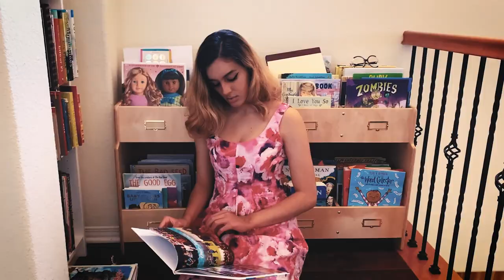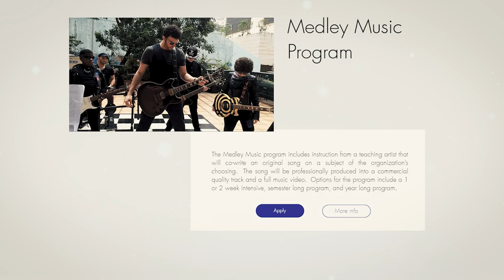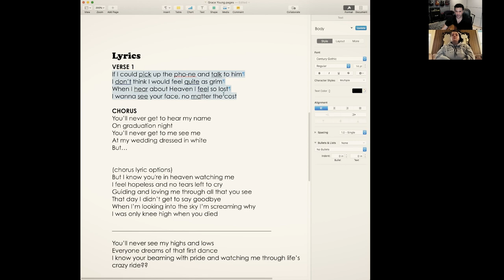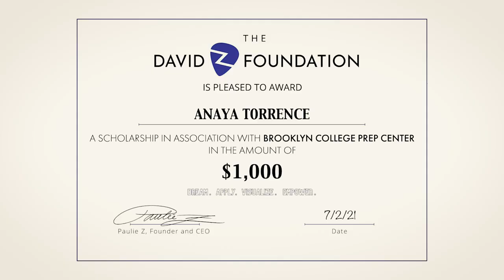The David Z Foundation story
Video by Gabriel Connor.